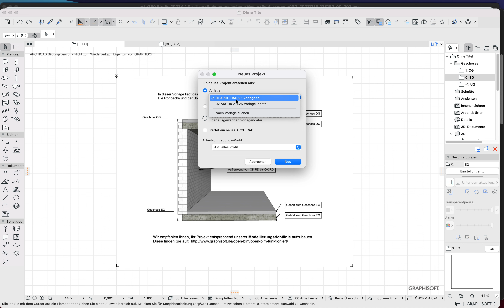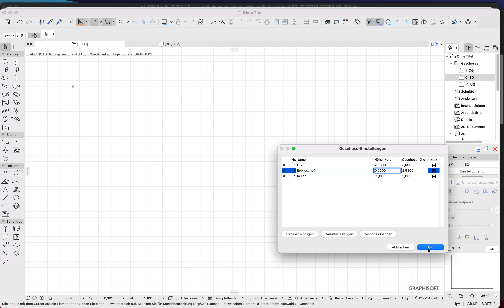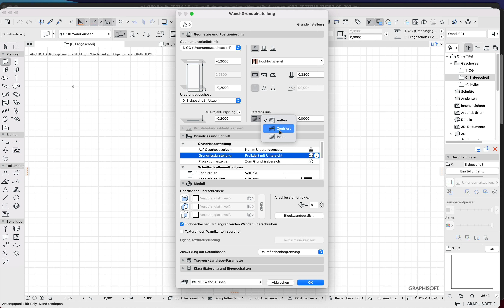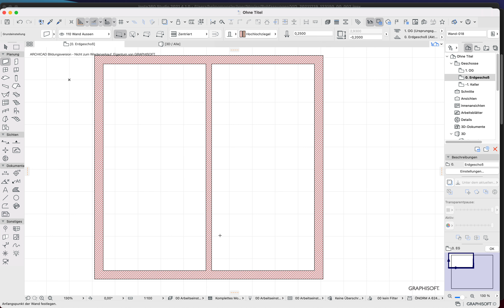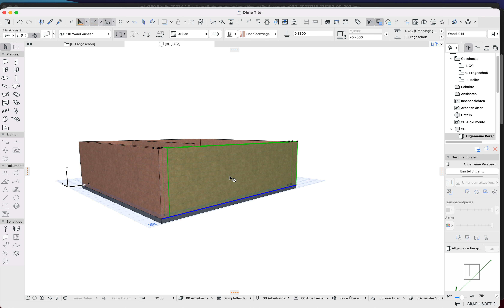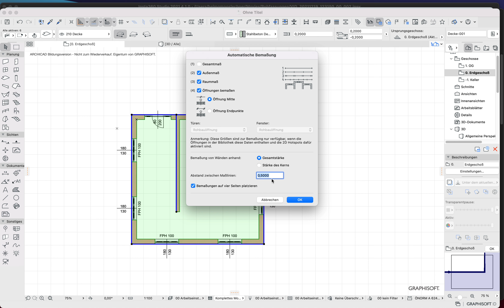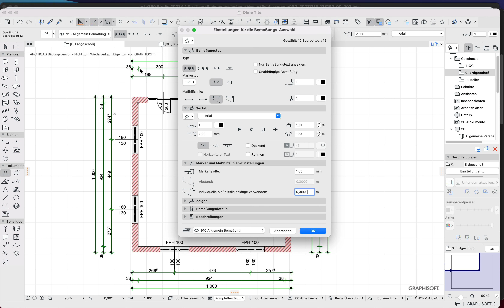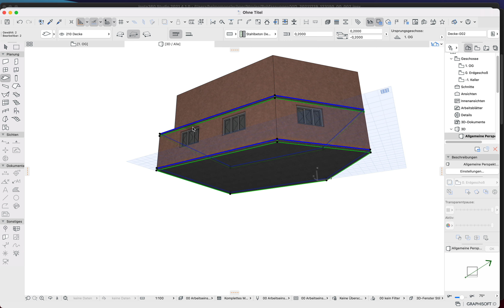Archicad 25 Tutorial Wände Decken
Höheneinstellung des neuen Projektes, Wand und Deckeneinstellungen, Transparentpause, automatische Bemaßungen